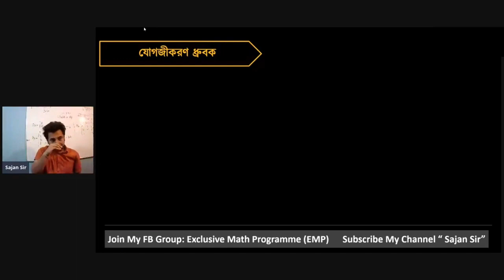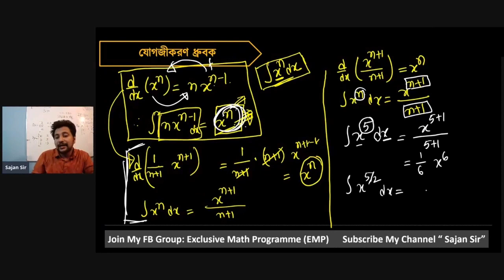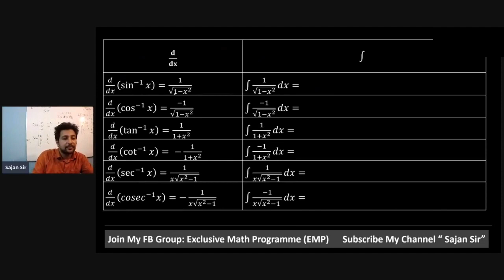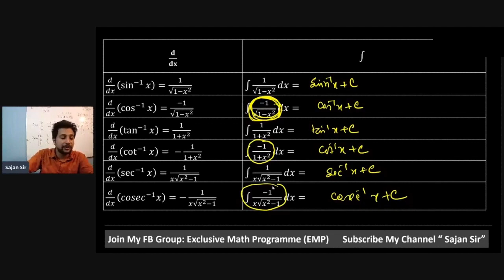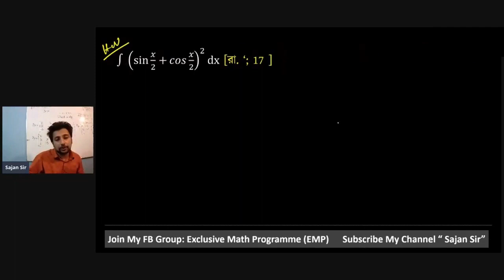Integration HSC || যোগজীকরণ ০১ || Sajan Sir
Integration HSC || যোগজীকরণ ০১ Sajan Sir × Arshad Sheikh
একজন  শিক্ষার্থীর জন্য যতটুকু বেসিক প্রয়োজন তার সবটুকুই এখানে আছে,এমনকি এডমিশন ও কভার করা আছে। কলেজ পরীক্ষা, টেস্ট পরীক্ষা, HSC পরিক্ষাতে শতভাগ কমন পাওয়ার মতোই প্রতিটি ক্লাস সাজানো। আমি আমার কাজ করে রেখেছি, তোমাদের এখন পড়তে হবে আর একটাই রিকোয়েস্ট থাকবে,তোমার কলেজ বন্ধুদের কাছে এই ভিডিও গুলো পৌঁছে দিও | তোমার ছোট্ট একটা শেয়ার হয়তো তোমার কোন বন্ধুর জন্য উপকারী হবে।

Welcome to Channel Sajan Sir, the ultimate destination for math lovers. If you are looking for easy and effective ways to learn math, you have come to the right place. Here you will find videos on topics such as trigonometry, permutation, combination, limit, matrix, determinant, number system, and more. Whether you are preparing for HSC, SSC, BCS, or any other competitive exam, you will find helpful tips and tricks to ace the math section.

Sajan Sir is a math instructor who  has a master's degree in chemical engineering and polymer science from Shahjalal University of Science and Technology (SUST). He is also a subject matter expert and academic coordinator at 10 Minute School, a leading online education platform in Bangladesh. He is widely admired and respected by his students and followers for his innovative teaching methods, friendly personality, and inspiring attitude. He has a passion for teaching math and making it fun and easy for students. He has helped thousands of students improve their math skills and achieve their academic goals. You will never be afraid of math again.